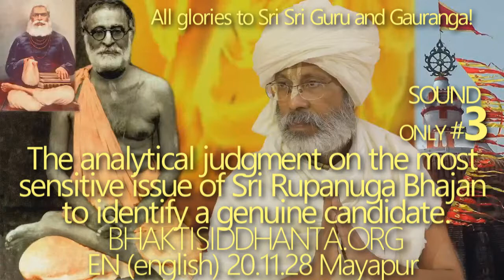SBen201128 The analytical judgment on the most sensitive issue #3 of Sri Rupanuga Bhajan to identify